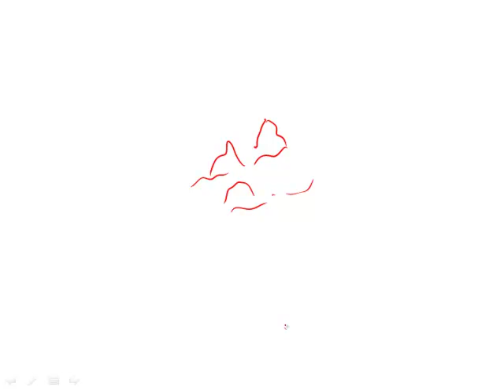Official Guide for Revised GRE: Section 4 - Question 22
This is a video explanation to a question in the Official Guide to the Revised GRE, available